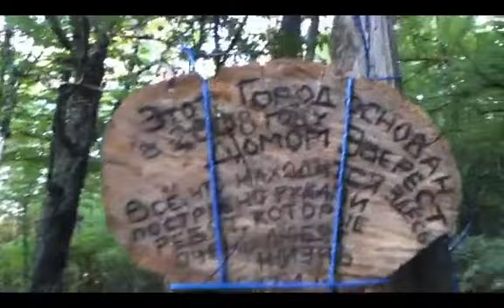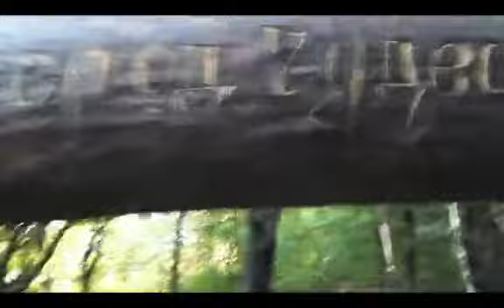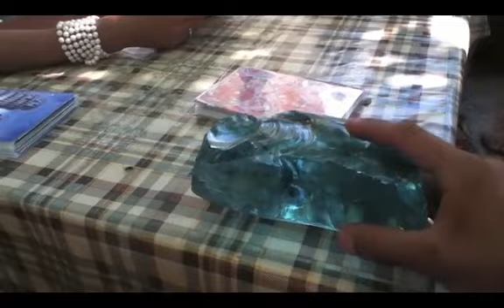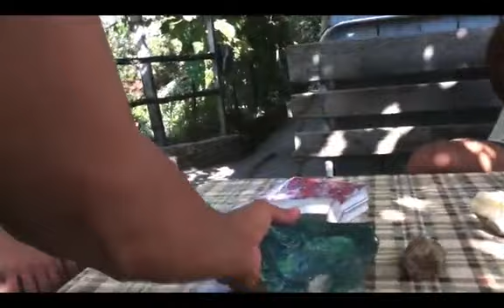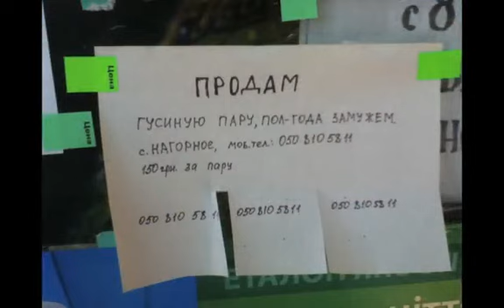BOYKA 25 08 2012 Medium